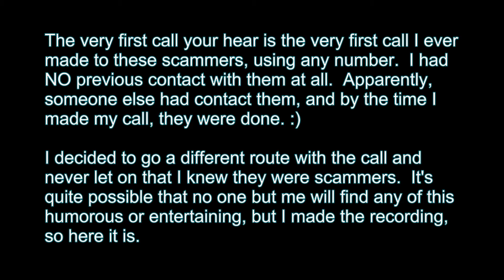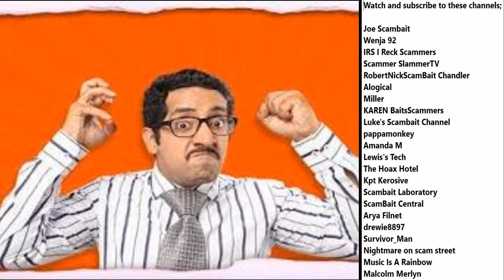Treating Scammers Like Children [2017:014]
So, what to say about this video...  Hmmmmm...

I harassed them for over an hour and a half, and
reduced it down to this 30 minutes of audio.

[ note: there are only 3 photo swaps, so don't
  expect much in the way of video ]